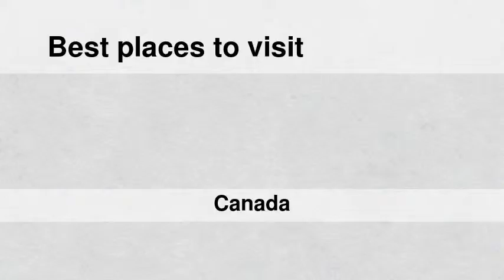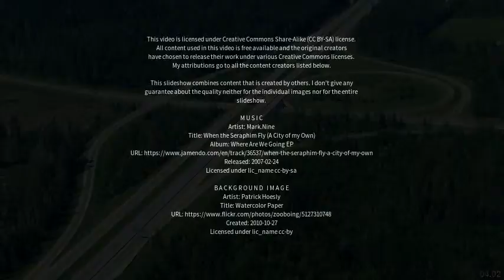Best places to visit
Best places to visit - Tofino (Canada) Best places to visit - Slideshows from all over the world - City trips, nature pictures, etc.